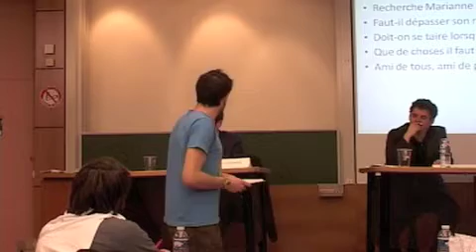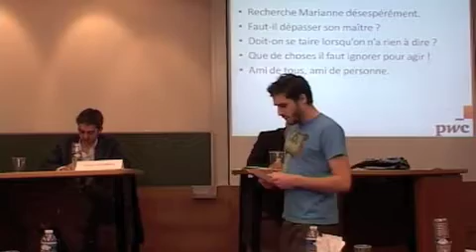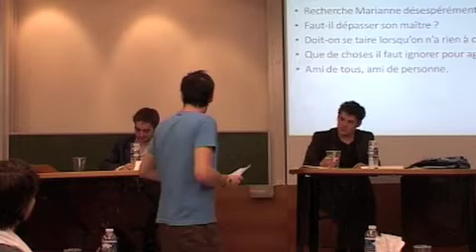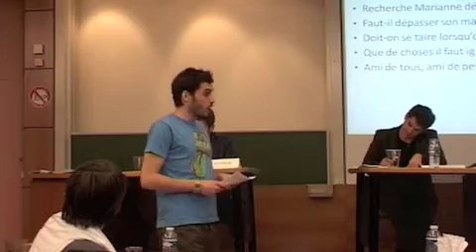Concours Plaidessec - 8èmes partie 1 - Julien BD : "Faut-il dépasser son maître?"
La plaidoirie de Julien lors des 1/8èmes de finale du Concours Plaidessec 2011